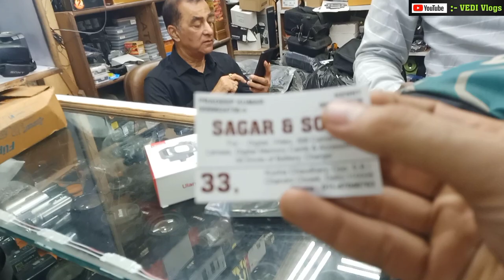Mayajaal Delhi || Chandni Chowk Delhi || Full Moto Vloging Setup | Go Pro Hero 9 | Mohabat E Sharbat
Channel For Shyari ( Desi Alfaz ) :-

JAI HIND 🇮🇳

Ram Ram 🙏